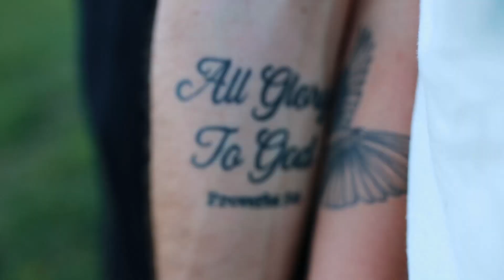Everyone thought it was an engagement party till this happened!